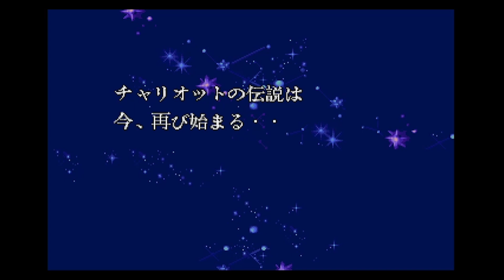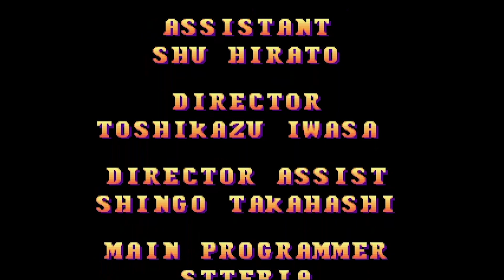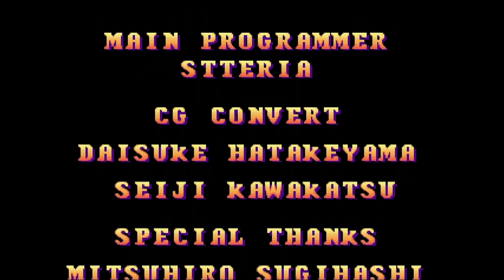PS1 ワンダー3 チャリオット 〜天空への旅〜 / Three Wonders 〜Chariot〜 - Full Game